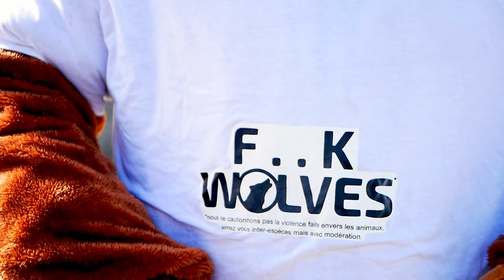BIG BAG FESTIVAL 2021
Le Big Bag Festival 2021 c'était :
Hiligh Tribe, Electro Deluxe, Yaniss Odua, Hippocampe Fou, O'sisters, Sayag Jazz Machine, La fanfare de l'Ours, DJ4EVER, Bohll, Doc, Trio Briffault Loiseau Eolo, un bal trad', spectacle enfant, Live painting...

Web :
bigbagfestival.fr
alamzic.fr
lecartelbigourdan.fr

Johnny Cartel
Cartel Bigourdan
Big Bag Festival
L'Alamzic